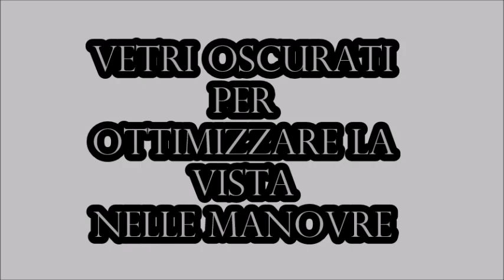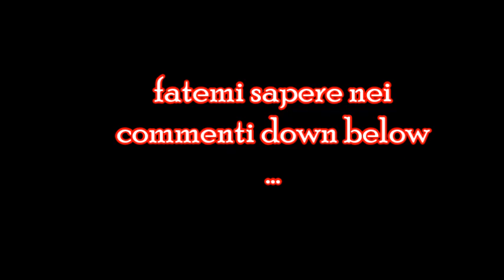UAZ 452/2206 Anniversary, just another video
come mettersi alla guida della UAZ 452 Bukhanka